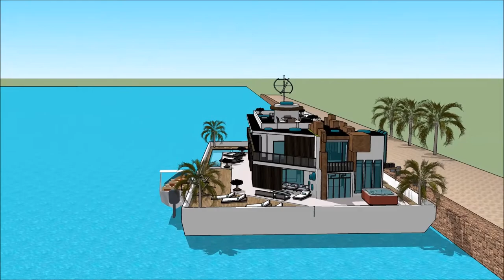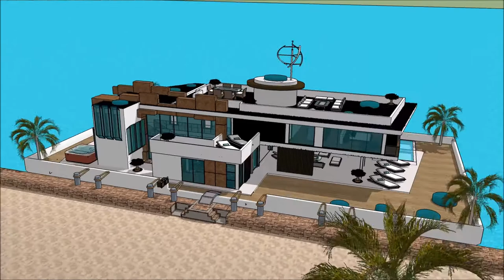Луксузне виле Лебдат куќа куќа брод дома в сша недвижности македонија куќа 3d sims куќи sketchup in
The floating house villa houseboatzania launching an innovative high-end luxury yacht floating house villa mansion home design potentially as a display of exhibition of the Луксузне виле Лебдат куќа куќа брод дома в сша недвижности македонија куќа 3d sims куќи sketchup wit.

The collection of the Floating house villa houseboatzania concept of Луксузне виле Лебдат куќа куќа брод дома в сша недвижности македонија куќа 3d sims куќи sketchup wit consists of high luxury and architectural art pieces in minimalism combined with living on the waterfront of the harbour.

The floating house villa mansion yacht design has the basis to sustain living with high standards and contemporary structural design - Луксузне виле Лебдат куќа куќа брод дома в сша недвижности македонија куќа 3d sims куќи sketchup wit with numerous of prospects for excessive living and
celebrating the desire of life worldwide: